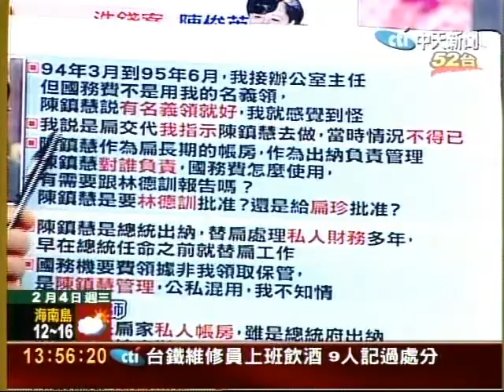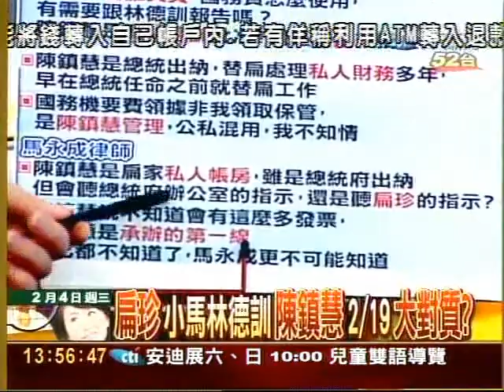扁珍、小馬、林德訓、陳鎮慧大對質